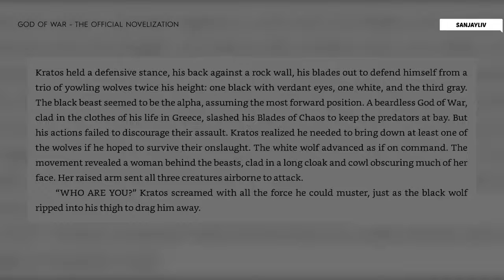God of War Complete Story In Hindi | ( Before You Play GOW Ragnarok ) THE STORY SO FAR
God of war the story so far. With the next God of War series set to continue the story of Kratos, it’s time to go back in time and look at what happened in the original story as Kratos became the God of War and took down the gods of Olympus.

Here’s everything you need to know about the God of War series before you start god of war 2018.

Timestamps
Intro - 0:00
God of War 1 Story - 1:48
God of War 2 Story - 7:41
God of War 3 Story - 11:52
God of War 4 Story - 15:45

More From SanjayLive -